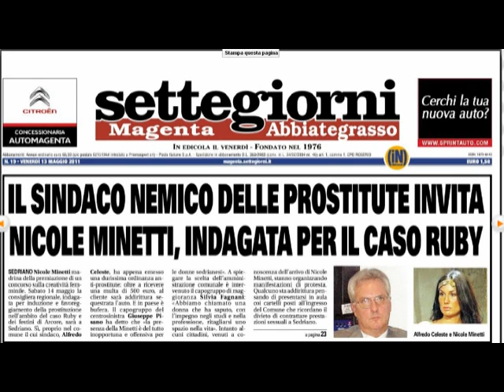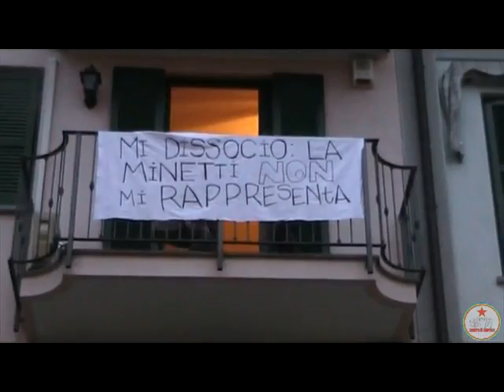Sedriano, Nicole Minetti contestata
Sedriano: 14 Maggio 2011. Nicole Minetti, su invito del Sindaco PDL Alfredo Celeste premia il concorso "Sulla creatività delle donne".
Una decisione clamorosa, soprattutto considerando che proprio Celeste ha emesso una durissima ordinanza contro la prostituzione (500 euro di multa, sequestro della macchina, sequestro dell'incasso della prostituta).